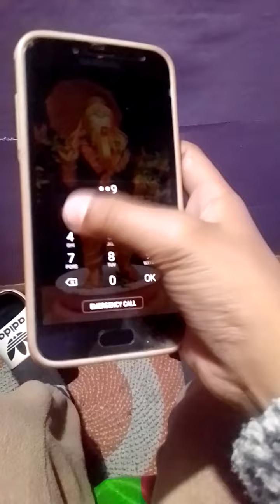aama chora ko kurah haru Nepali short story by Prashanti Tamang and Bibhot Thapa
aama = Prashanti Tamang
chora = Bibhot Thapa
fur k  buro = Prashanti Tamang
producer = Prashanti Tamang
camera men = Prashanti and Bibhot